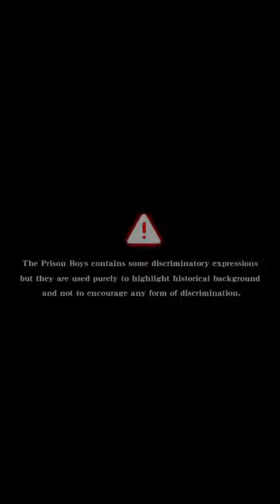The Prison Boys - Chapter 1: Part 1